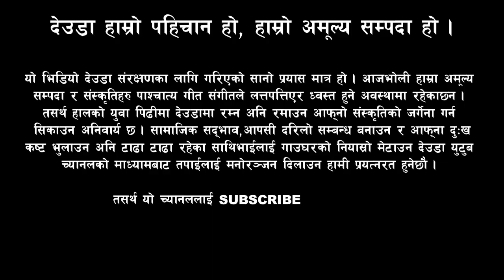Lalmani Devkota VS Manisha Dhami/ New Deuda Khel 2079/ Deuda Battle / New Deuda / Deuda Song / khel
Welcome to the Official You Tube Channel  Sudur Online Creation. This channel is providing the audience with qualitative Videos with various themes.Thank you for your Love and support. Keep loving our products.This channel will cover a wide range of topics including literature, music, art, culture, traditions, technical, as well as factual, intriguing, informative, comprehensive content. Videos will also be broadcast from this channel.
                                                        Now we are going to presents  Deuda Khel Deuda is a Nepali genre of song and dance. Subgenres include Thadi Bhakha, Rateri, Hudkeuli and Dhamari. Deuda is presented in the far western region of Nepal, Sudur paschim and many regions of Madhya-paschim in the occasion of various festivals, such as Gaura. *Uploading this video on other YouTube channels or Facebook pages without prior permission is strictly prohibited. (Link sharing and/or Embedding to websites is allowed)

हाम्रो यस च्यानलमा साहित्य ,संगीत ,कला,संस्कृति ,परम्परा  लगायतका विविध  विषयवस्तुका साथै तथ्यपरक,खाेजमुलक,जानकारीमूलक ,वृहत् विषयवस्तु समेटेर प्रस्तुत गरिनेछ ।त्यसैगरी शैक्षिक ज्ञान,नयाँ नयाँ घटना,स्वास्थ सम्बन्धि जानकारीहरु ,सुचनाहरु,सिपयुक्त सामाग्रीहरु,सुचना तथा प्रविधि अादि समेटिएको भिडियोहरु समेत यश च्यानलबाट प्रसारण गरिनेछ ।
यस च्यानल मा रहेका गीत, संगीत,जानकारीहरु तथा Video हरु कपि, Download गरी अन्य Channel मा upload गरेको पाएमा प्रचालित कानुन बमोजिम कडा भन्दा कडा कारबाही गरिनेछ ।